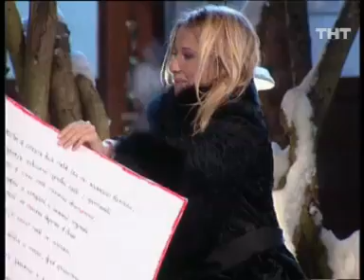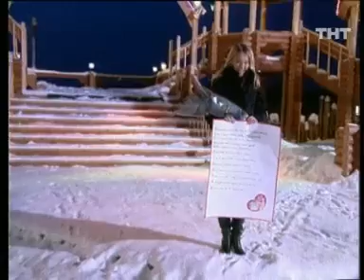651 день (выпуск) ДОМ-2 2004-2008